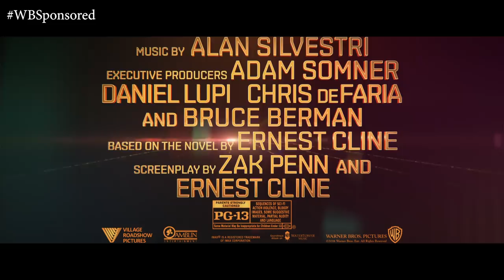John Cena Open Challenge Mystery Opponent | WWE 2K18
Let the hunt begin! Ready Player One in theaters 3/29

Follow @ReadyPlayerOne on Twitter for more

Hey Champs - Happy Friday! Got a special upload for you today!